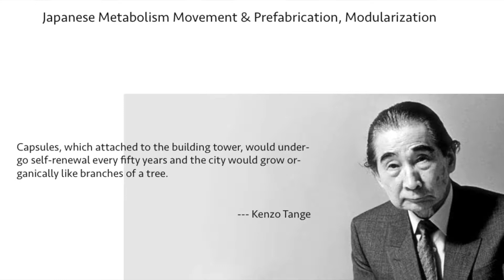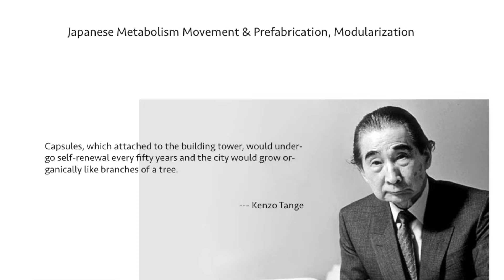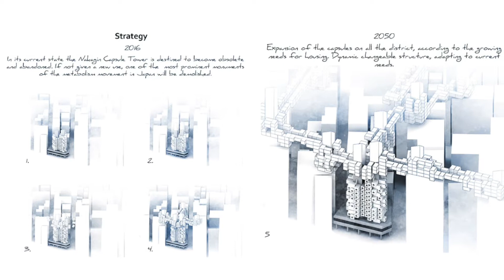Japanese Metabolism & Prefabrication Modularization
focus on the relationship between Capsule Tower and prefabrication